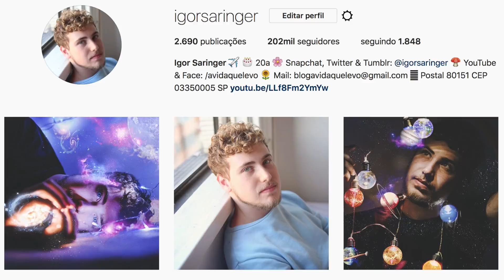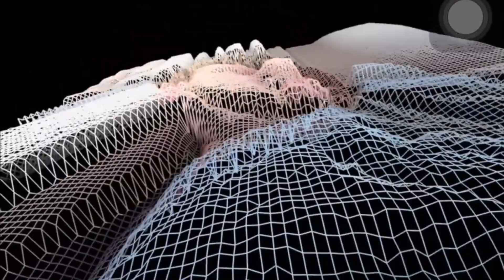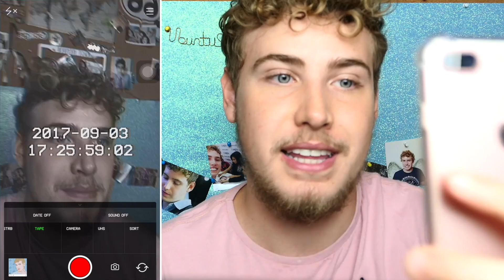Como editar fotos estilo Glitch Art no celular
Depois de postar duas fotos no estilo glitch art no meu instagram, muitas pessoas perguntaram como eu fazia aquilo, então resolvi fazer esse vídeo tutorial ensinando a fazer varias coisas legais no estilo glitch com os apps glitché e glitch cam.

Glitch Art é a exploração estética do erro da máquina analógica ou digital. Através da introdução de erros nos dados e códigos de artefatos digitais ou da manipulação física de objectos eletrónicos, nasce a Glitch Art.
Alguns autores relacionados com o tema, como por exemplo Jonas Downey, afirmam que o conceito de Glitch Art como arte ainda está por definir.
Os processos mais conhecidos na realização desta arte são o Databending, Datamoshing e o Image Hacking.

Igor Saringer
Caixa Postal 80151
CEP 03350005